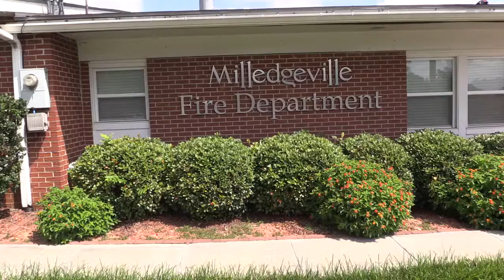'People aren't used to seeing women firefighters': Woman joins Milledgeville department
Milledgeville, Georgia, firefighter Heather Nation, 25, is just the second woman to join the department. She enjoys the physical nature of the job and hopes to inspire others.